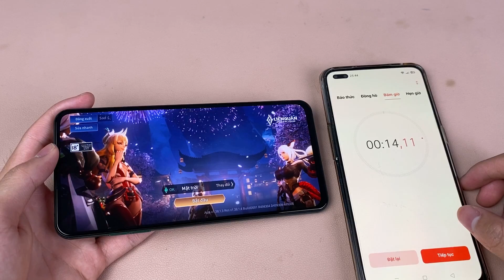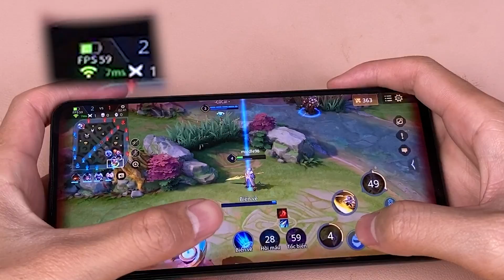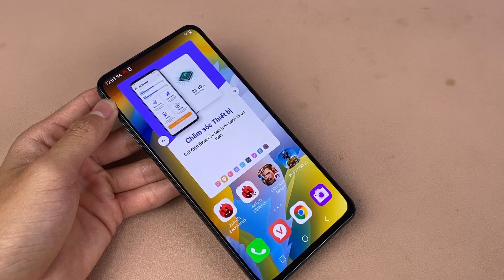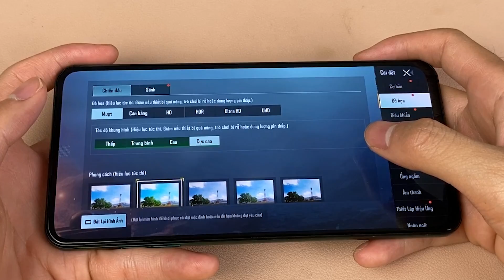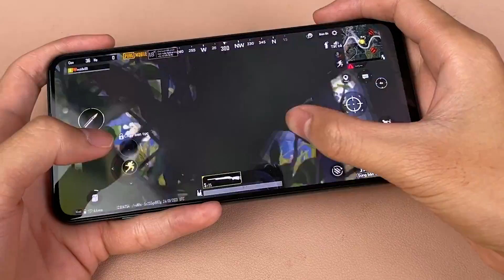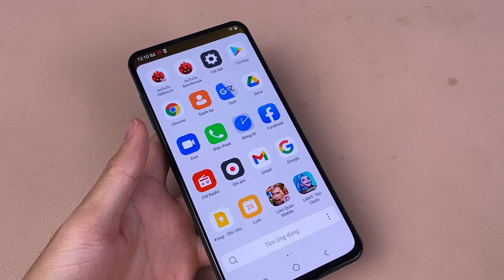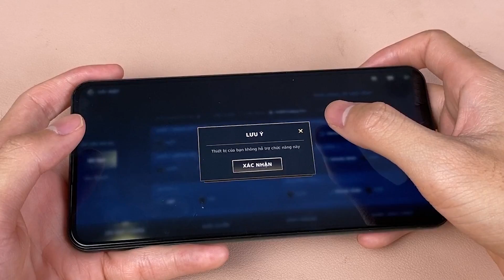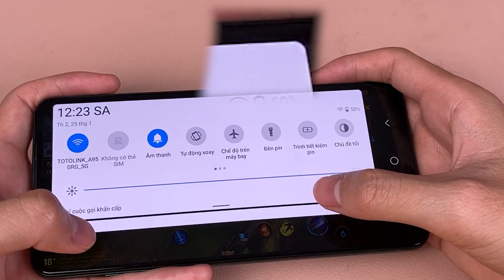TESTGAME VSMART ARIS PRO SNAP 730 CHIẾN GAME